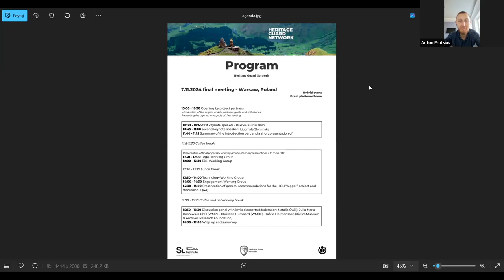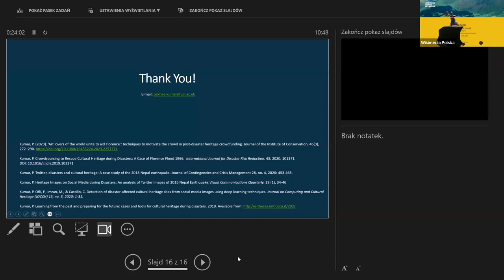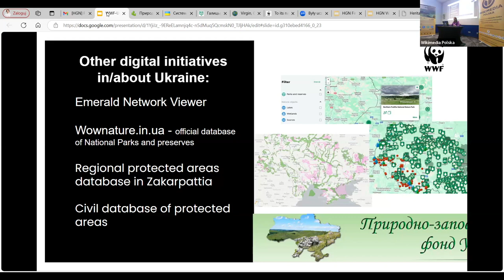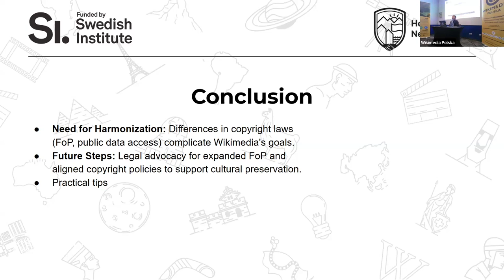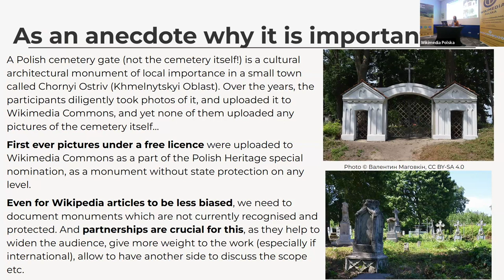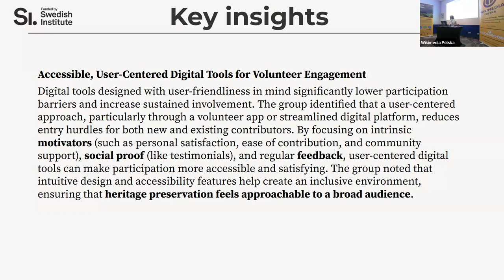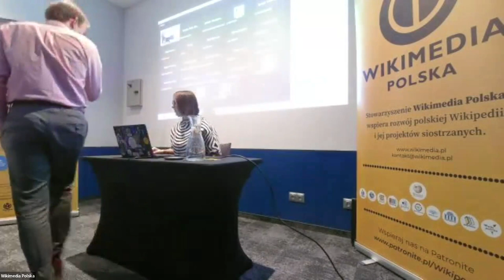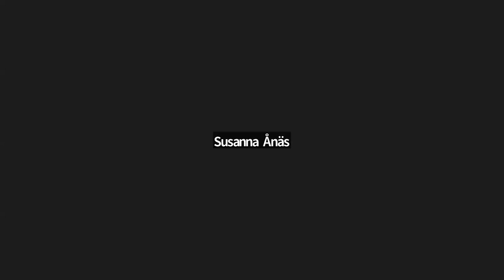Heritage Guard Network - Final hybrid event 7.11.2024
We invite you to watch the recording of the Heritage Guard Network (HGN) final seminar, held on November 7, 2024, in Warsaw. This event concluded a collaborative effort to protect endangered cultural and natural heritage using digital tools and strategies. 🌍

⏰ Timeline:
00:00 - 15:44 Introduction and Program Overview
15:44 - 41:31 Keynote Speaker: Pakhee Kumar PhD ,,Crowdsourcing and disasters affecting cultural heritage”
41:31 - 01:02:32  Keynote Speaker: Liudmyla Slominska ,,WWF Ukraine”
01:02:32 - 01:26:47 Mehman Ibragimov - Legal Working Group: Final paper overview
01:26:47 - 02:01:48 Olesia Lukaniuk - Risk Working Group: Final paper overview
02:01:48 - 02:25:32 Eric Luth - Technology Working Group: Final paper overview
02:25:32 - 02:48:51 Natalia Ćwik - Engagement Working Group: Final paper overview
02:48:51 - 03:29:48 Presentation of general recommendations for the HGM „bigger” projects and discussion (Q&A)
03:29:48 - 04:32:55 Discussion panel with invited experts - Julia Maria Koszewska PhD (WMPL), Christian Humbord (WMDE), Dafvid Hermanssom (Kivik’s Museum & Archives Research Foundation)

The recording includes detailed presentations of the project’s achievements, recommendations for future activities, and expert discussions on preserving endangered heritage through innovative digital approaches. 🌟